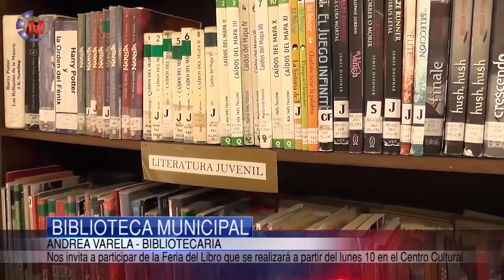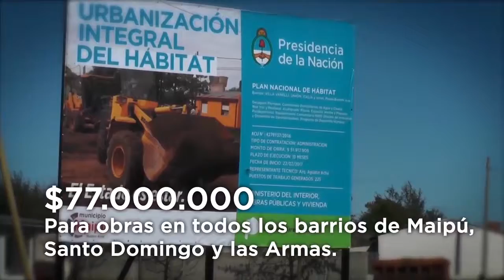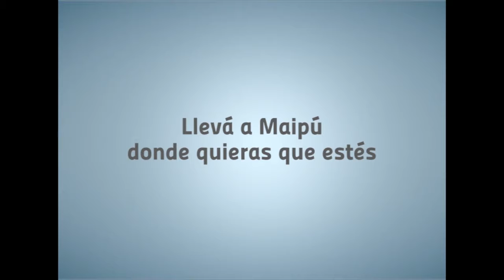Maipu Informa EDICION 1009